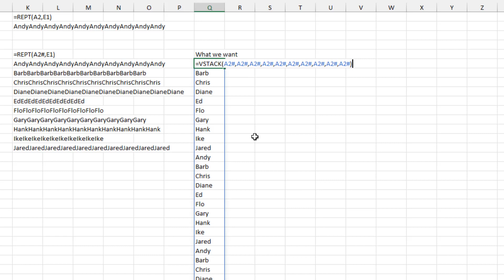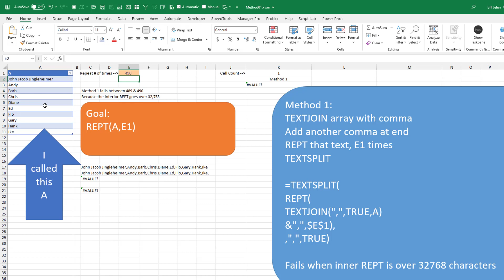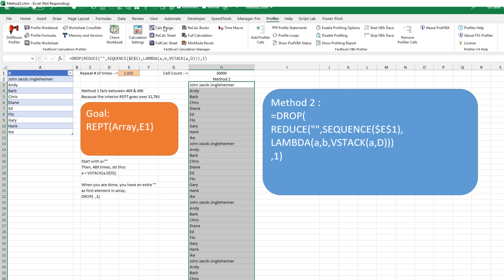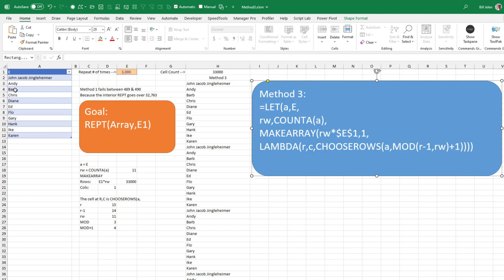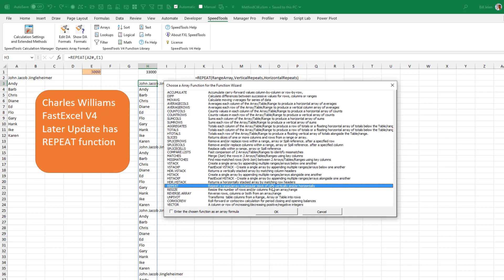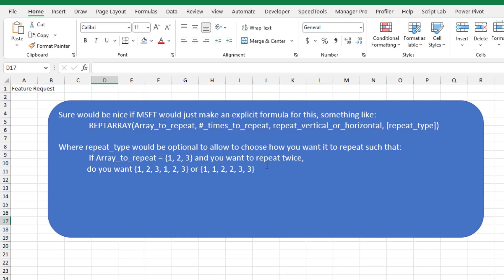Excel Challenge: What is the Most Efficient Way To do a REPTARRAY - Episode 2585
Microsoft Excel Tutorial: Excel How to Repeat an Array N times in Excel.

Welcome to episode 2585 of the Excel Challenge! In this video, we tackle a puzzle from Dave about finding the most efficient way to repeat an array. Dave needs to repeat an array 10 times, but the traditional REPT function only repeats the first element. We explore three different methods to solve this problem and see which one is the fastest.

The first method involves using the JOIN function to combine all the elements of the array into one long string, and then using the REPT function to repeat that string. However, this method has a limitation of 32,768 characters, making it suitable for only a small number of repeats.

The second method uses the new REDUCE function, which involves creating a variable and using a loop to repeat the array. While this method works, it is incredibly slow and can take up to 8,704 milliseconds to calculate.

The third method, suggested by Dave, involves using the MAKEARRAY function to create a new array with the desired number of repeats. This method is much faster, taking only 77 milliseconds to calculate, but it can be challenging to understand and implement.

But then, we discover a game-changing function from Charles Williams' FastExcel tool - the REPEAT function. This function allows us to repeat an array vertically and/or horizontally with lightning-fast speed. With this function, we can repeat an array 33,000 times in just 12-and-a-half milliseconds!

However, Dave suggests that Microsoft should create an explicit formula for this task, called REPTARRAY, which would take in the array, number of repeats, and an optional argument for the type of repetition. We invite you, our viewers, to share your clever solutions in the comments below, and Dave and I will review them in a few days.

And don't forget to leave your questions and comments down below.

(0:00) How to REPTARRAY
(0:51) JOIN, REPT, then SPLIT
(1:52) REDUCE, SEQUENCE, LAMBDA, VSTACK
(2:51) MAKEARRAY, LAMBDA, CHOOSEROWS, MOD
(3:56) FAST EXCEL V4
(4:56) Vote for REPTARRAY
(5:06) Clicking Like really helps the algorithm

This video answers these common search terms:
excel formula to repeat an array n times
can the excel rept function handle an array
workaround to repeat an excel array multiple times
excel formula to replicate array multiple times
repeat array elements n times in excel
how to duplicate array elements in excel formula
excel formula for array repetition n times
replicate data array in excel n times formula

Dave wishes that Excel would offer a REPTARRAY function, just like REPT but for arrays.  This video shows four different ways to repeat an array N times.

Here are the formulas used in the video:
=TEXTSPLIT(REPT(TEXTJOIN(",",TRUE,A)&",",$E$1),,",",TRUE)
=DROP(REDUCE("",SEQUENCE($E$1),LAMBDA(a,b,VSTACK(a,D))),1)
=LET(a,E,rw,COUNTA(a),MAKEARRAY(rw*$E$1,1,LAMBDA(r,c,CHOOSEROWS(a,MOD(r-1,rw)+1))))
If you have FastExcel V4 from Charles Williams: =REPEAT(A2#,E1)

If you have a better way, please post below in the YouTube comments.

Excel Most Efficient Way to REPTARRAY Challenge